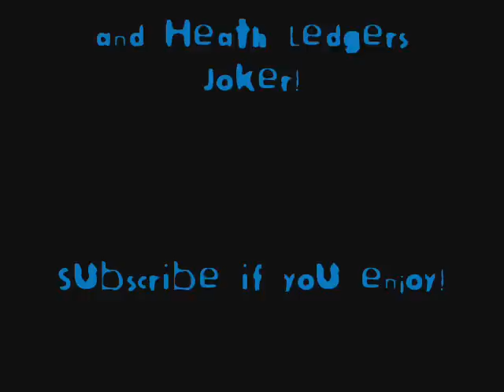Austin Drage, Drawing, X Factor, Nathan Wyburn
Here i draw Austin Drage from this years X Factor. Personaly he was my fave from the start! and i am GUTTED he was out in week 4! hope he does well elsewhere!

AUSTIN SIGNED THIS DRAWING WHEN I MET HIM AT PULSE IN CARDIFF ON 14/11/08!
he was awesome dude! we spoke for abit, got some photos, he said he'd already seen my drawing on youtube n thought it was awesome! i gave him a copy n he signed my original
for photos
WOOO!

CUSTOM PORTRAITS!
I now sell drawings off your photographs! Ever wanted a drawing of yourself? For your partner? Of your kids? Other family? Friends? Or even your fave celeb!? Nows your chance!! For just £30 for a single (one head) or £50 for a double!! All drawings are completed in Artist Graphite pencils, on A3 (12x16 inches) unless requested otherwise. Payment can be via Paypal Online or  postal order/cheque in the post, and postage is only £5, to anywhere worldwide!! Crazy huh?!
Hope to hear from you soon! All the best
Nathan Wyburn :)

nathan wyburn drawing art speed
xfactor 2008 auditions bootcamp simon cowell louis danny cheyrl cole xtra factor live shows Scott Bruton Austin Drage Eoghan Quigg Alexandra Burke Diana Vickers Laura White Daniel Evans Rachel Hylton Ruth Lorenzo Bad Lashes Girlband JLS results hd good quality high resolution week 2 michael jackson 1